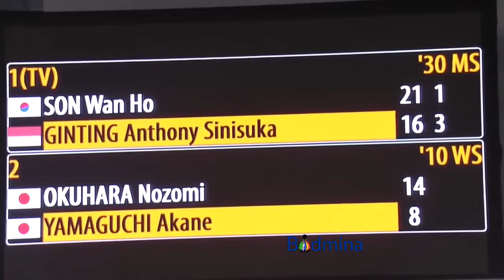Moment Anthony Ginting Beri Skor 10 1 Ke Tunggal peringkat 1 Dunia